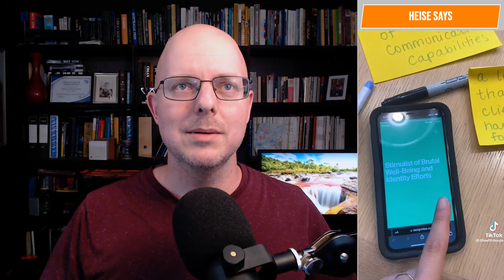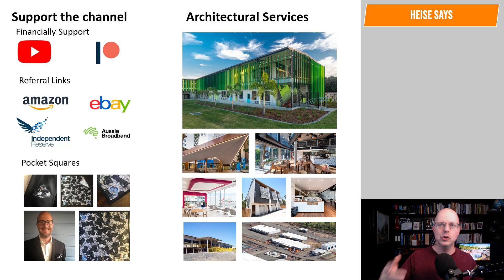Reacting to a "Work Day" at Deloitte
So, this is what it's like working for one of the big four; all they do is eat!

Why Buildings Stand Up
Why Buildings Fall Down Why Structures Fail
Great Streets
A Pattern Language

Heise Architecture
Our Architectural Practice.